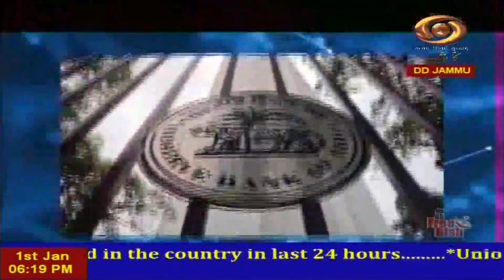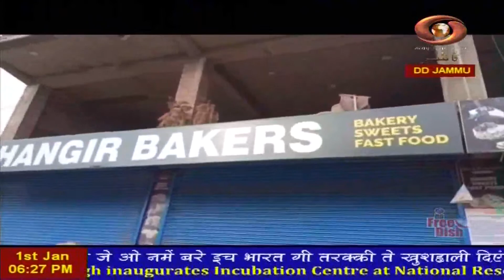Dogri News: Watch latest News coverage on DD Kashir's News Bulletin 'Dogri News' | 1/1/2023